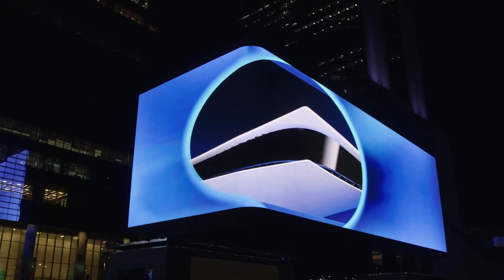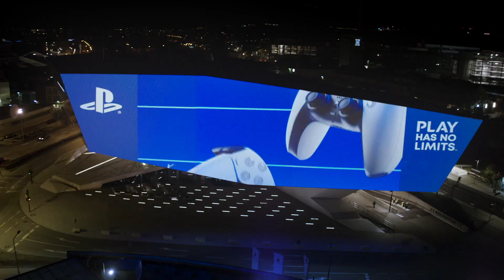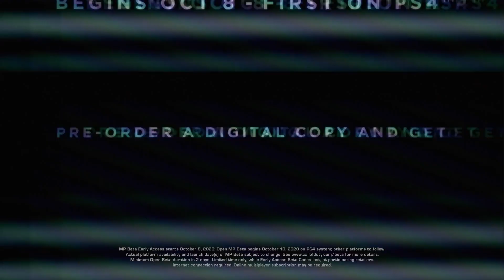How To Get A PS5 Black Friday Confirmed!! CAMP OUT FOR PS5 AT GAMESTOP!!!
What’s Good 🤑$MoneyGang$🤑!

If you are still on the hunt for a PS5, stick with me through this video as I uncover the details of how you can secure a PS5 on Black Friday While camping out

Follow MoneyGod Mal!

Follow the “Twitter PS5 Plug” for live PS5 updates!

WATCH THE LATEST PREVIOUS VIDEO FROM MONEYGODMAL…

How To Get A PS5 Tomorrow!

Wanna Know How I Got A Brand New Channel Monetized?